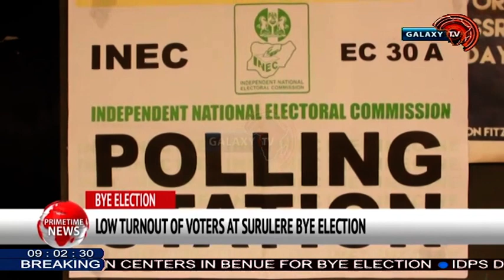LOW TURNOUT OF VOTERS AT SURULERE BYE ELECTION